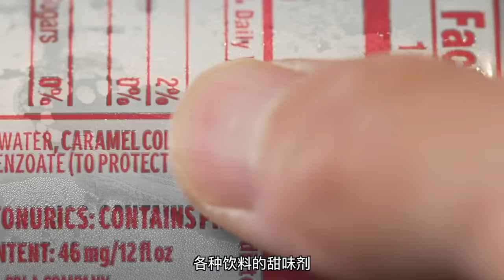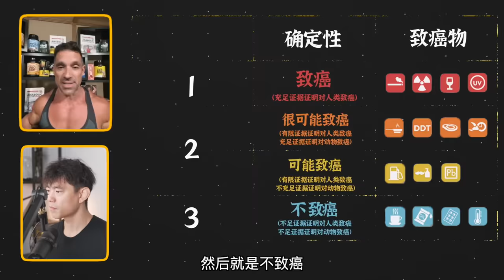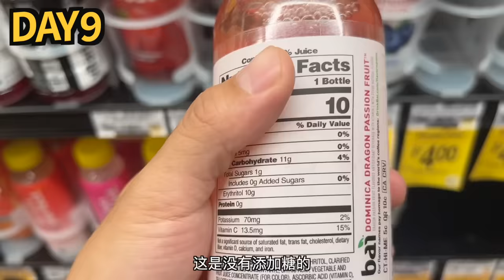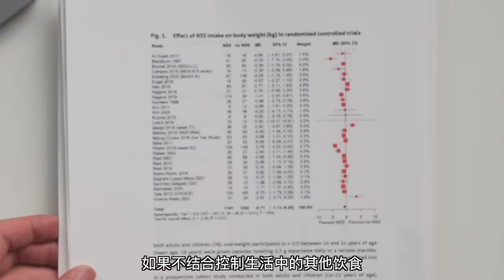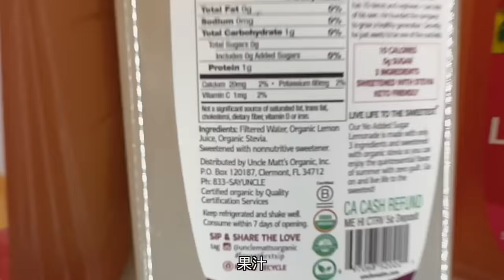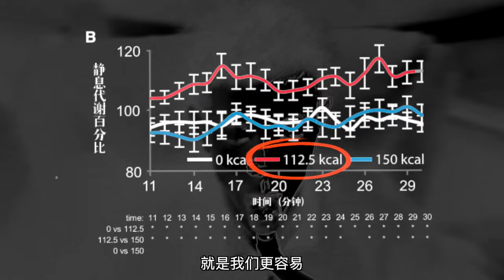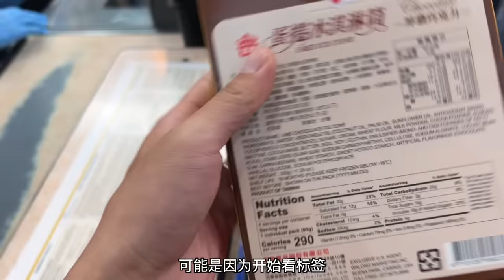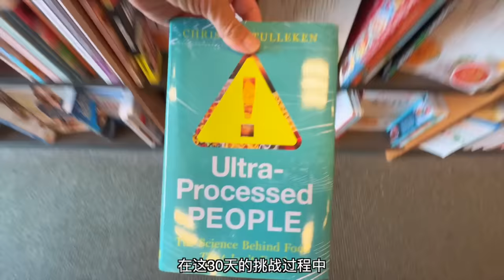每天喝无糖饮料的人都瘦了吗？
微博：帅soserious
抖音: 帅soserious
你每天喝几瓶？
参考资料：
Fantino, M. et al. (2018) ‘Beverages containing low energy sweeteners do not differ from water in their effects on appetite, energy intake and food choices in healthy, non-obese French adults’, Appetite, 125, pp. 557–565. doi:10.1016/j.appet.2018.03.007.

Health effects of the use of non-sugar sweeteners: A systematic review and meta-analysis (no date) World Health Organization. (Accessed: 12 August 2023).

Higgins, K.A. and Mattes, R.D. (2019) ‘A randomized controlled trial contrasting the effects of 4 low-calorie sweeteners and sucrose on body weight in adults with overweight or obesity’, The American Journal of Clinical Nutrition, 109(5), pp. 1288–1301. doi:10.1093/ajcn/nqy381.

Peters, J.C. et al. (2015) ‘The effects of water and non-nutritive sweetened beverages on weight loss and weight maintenance: A randomized clinical trial’, Obesity, 24(2), pp. 297–304. doi:10.1002/oby.21327.

Schatzker, M. (2022) End of craving: Recovering the lost wisdom of eating well. New York, USA: Avid Reader Press.

Tulleken, C. van (2023) Ultra-processed people: The science behind food that isn’t food. New York, NY: W.W. Norton & Company.

Veldhuizen, M.G. et al. (2017) ‘Integration of sweet taste and metabolism determines carbohydrate reward’, Current Biology, 27(16). doi:10.1016/j.cub.2017.07.018.